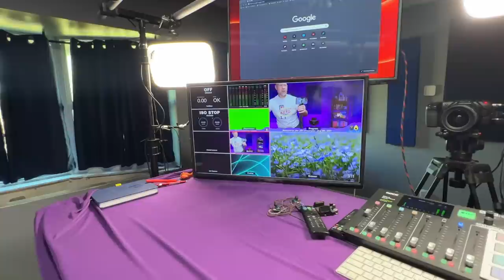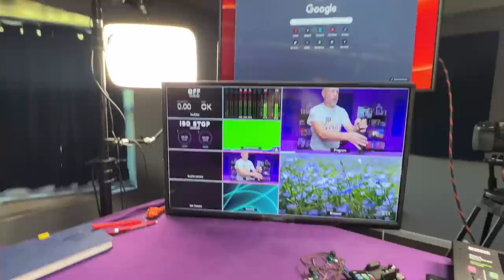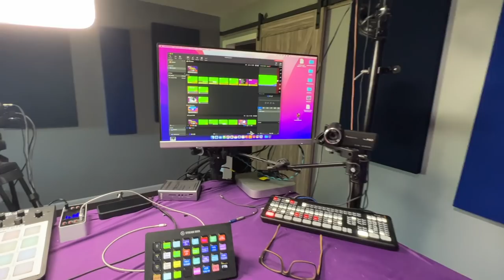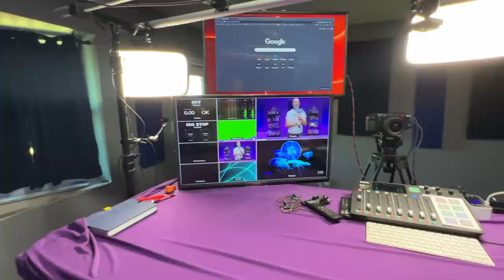Beef Butter Bacon Egg & Keto Chow challenge, day 10 & 11 | Keto Sweet desert bread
2krazyketos is a participant in the Amazon Services LLC Associates Program, an affiliate advertising program designed to provide a means for sites to earn advertising fees by advertising and linking to amazon.com.